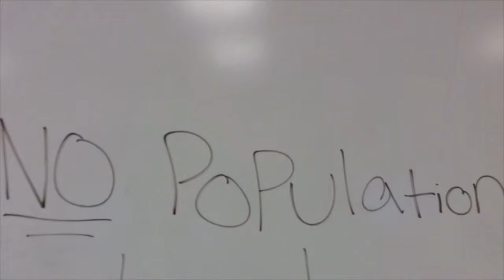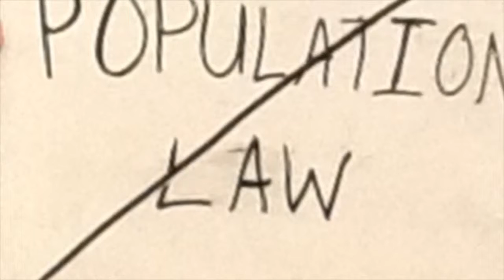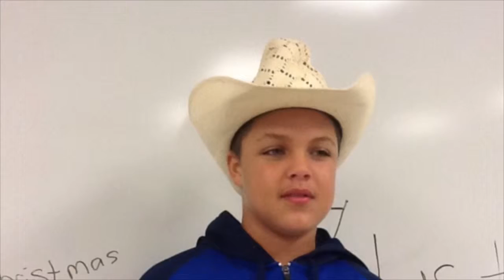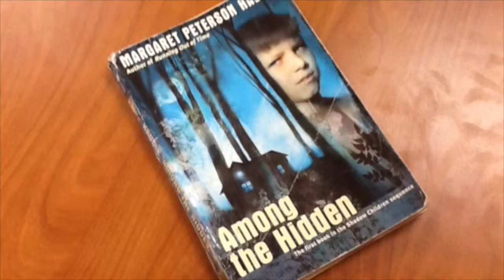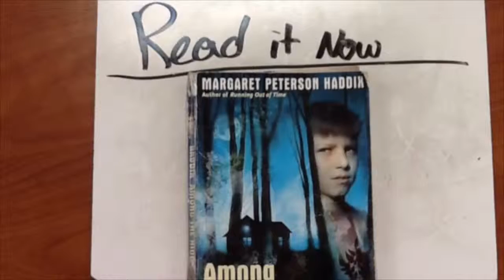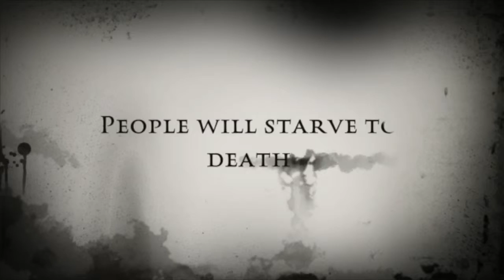Ragar Commercials 3AAE03DF 8167 4C01 91B2 691F89FAC345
Filmed by:
Edited by: